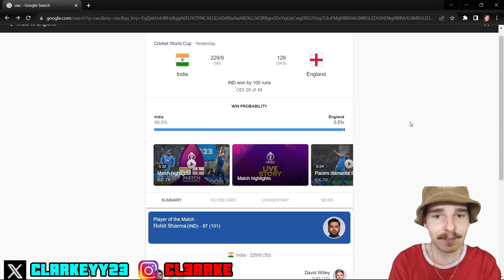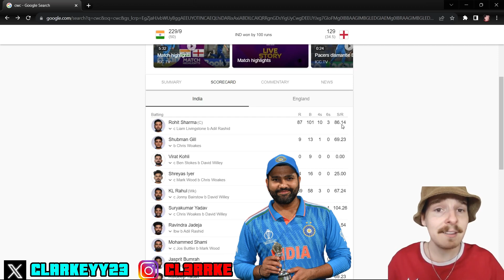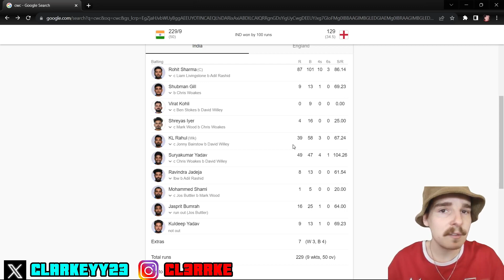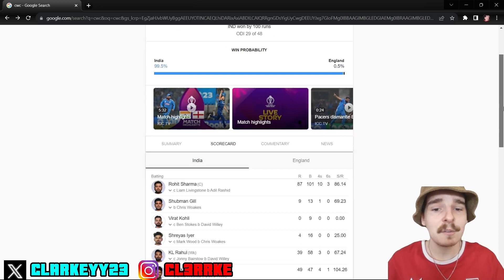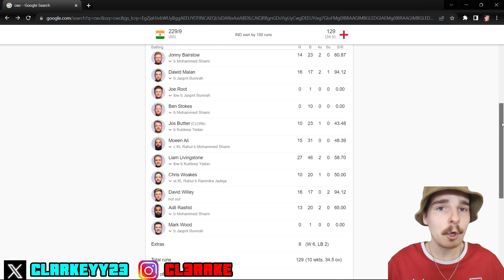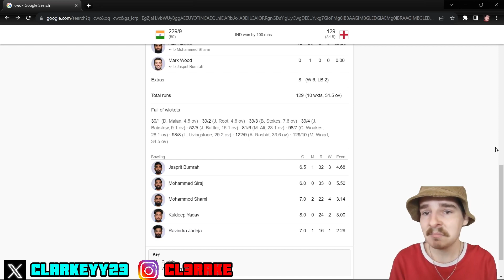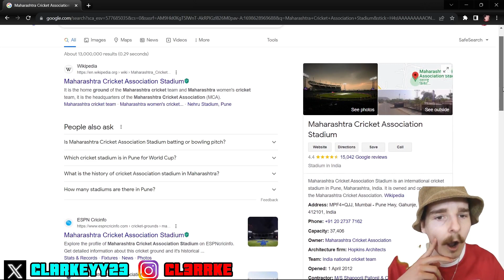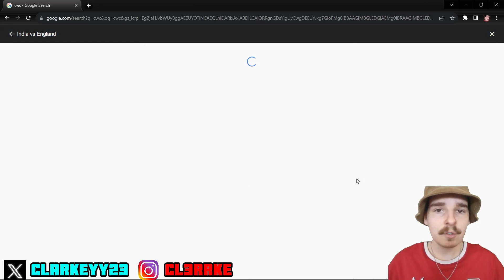INDIA send England HOME! | INDvsENG | CWC Match 29 Review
Can anyone beat India?